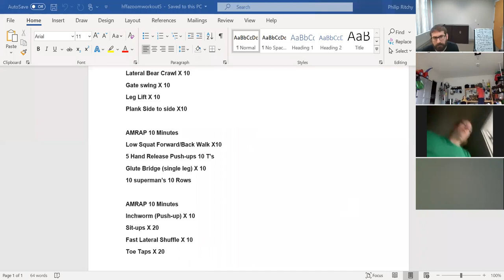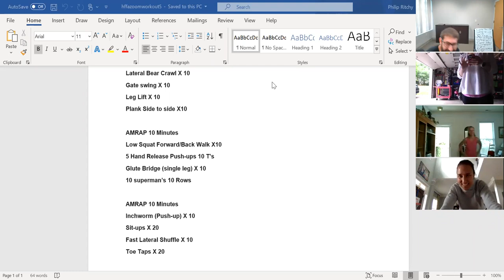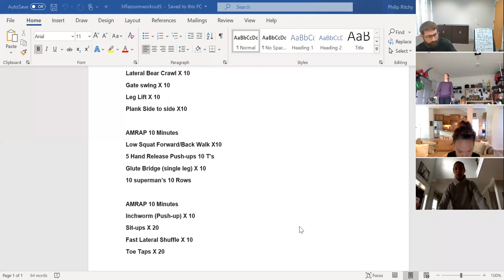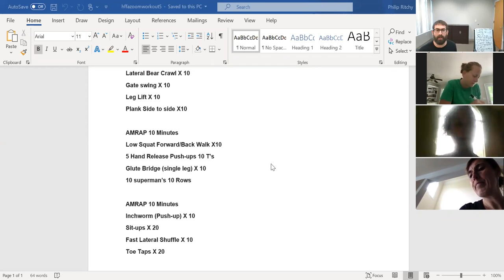HFFA Zoom Workout # 8